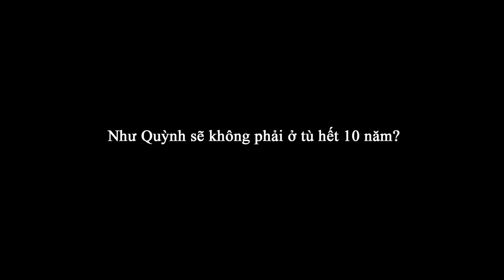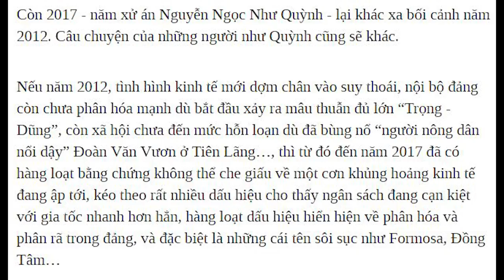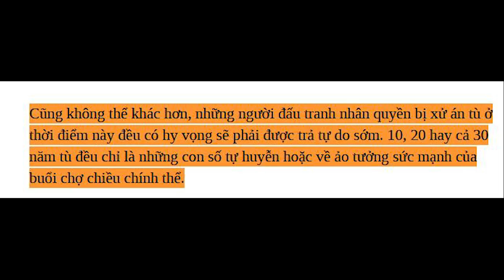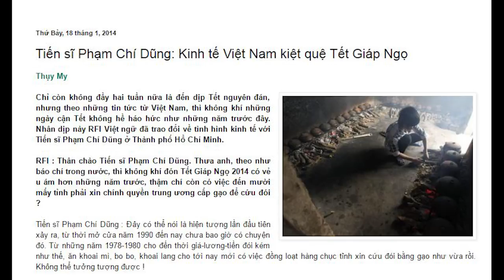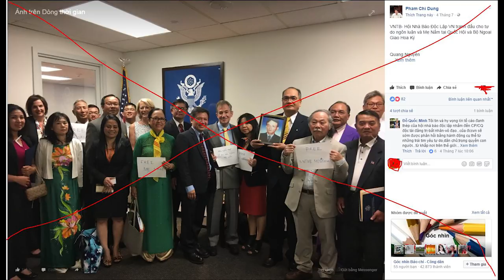11.Như quỳnh sẽ không phải ở tù hết mười năm?